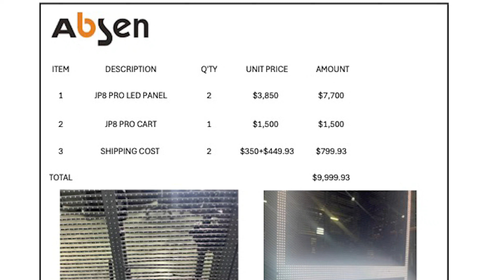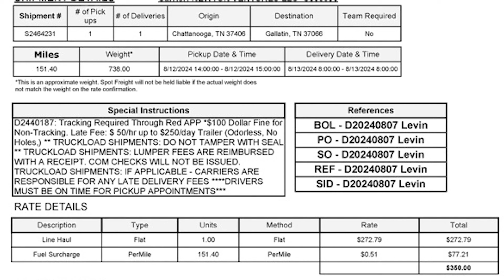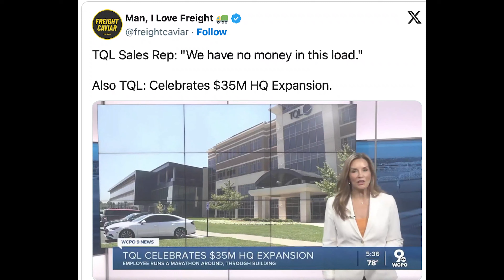Freight Scams: Don't Let This Happen To Your Box Truck Business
Freight Scams happen often in the trucking industry against carriers. How can you protect yourself from becoming a victim? Here is a quick story time of a situation I am now facing in my business. It's a full story time rant...